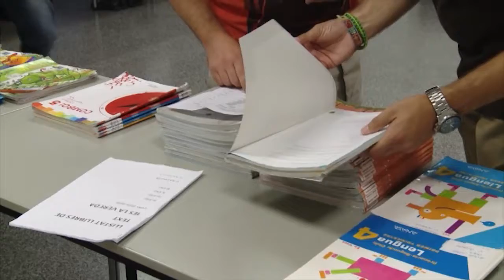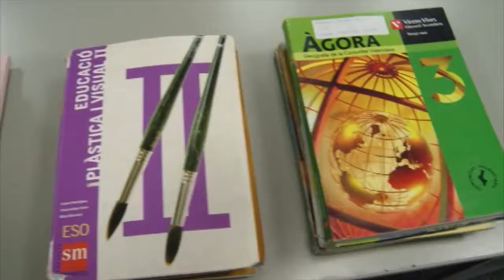SUBVENCIO LLIBRES TEXT